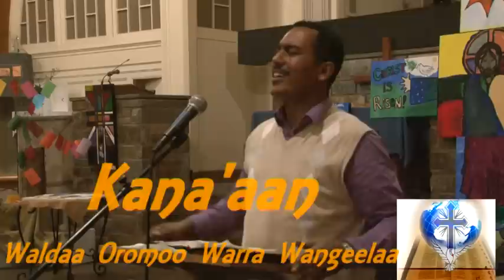Canaan Oromo Evangelical Church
Kana'aan Waldaa oromoo Warra Wangeelaa, Washington D.C.